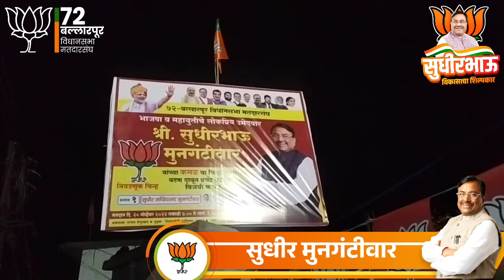📍राजोली | ⏰ 8:00 PM | 🗓️ 10 नोव्हेंबर 2024 | राजोली येथे नागरिकांशी संवाद